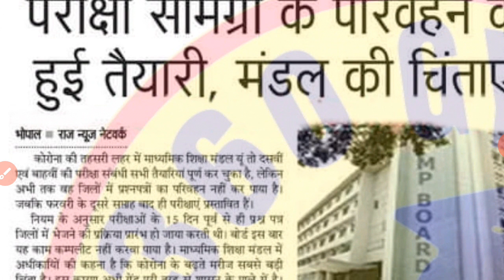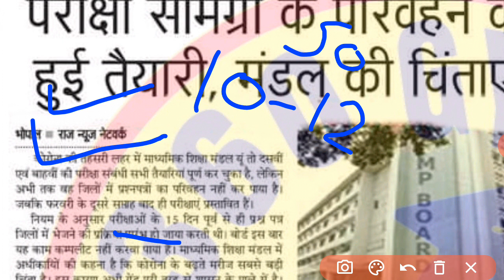Mp board exam 2022 | 10वी 12वी परीक्षा फरवरी में होंगी | बोर्ड की तैयारी नही हुई | परेशान मत होना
Mp board exam 2022 | 10वी 12वी परीक्षा फरवरी में होंगी | बोर्ड की तैयारी नही हुई देख लो | परेशान मत होना

सपोर्ट करो दोस्तो

Dosto aaj ki iss video main hum mp main 10th 12th board exam 2022 date aa gai mp board 10th 12th exam farbery main hi honge jankari hai yeh sab jankari iss video main di gai hai.

Topic cover.

1. mp board 12th time table download 2022,
2. mp board 10th syllabus download 2022
3. mp pre board 12th exam date  2022
4. Mp board today latest news
5. Mp board 12th exam admit card download 2022
6. Mp board 10th exam admit card download 2022
7. Class 12th admit card 2022
8. Class 10th admit card 2022